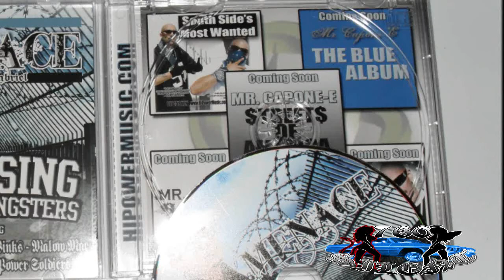Ese Menace - Southern Califas (Ft. Miss Lady Pinks) *NEW 2010*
Hi Power Soldiers Presents The Soldier Resently Released From Jail "Ese Menace" In HIs New 2010 Solo Album "Exposing Studio Gangsters" With Tracks Produced From Lil Green And Mak.
Got All The Newest Shit And You Know This Man (;

1. Intro
2. Calle Warfare (Ft. Samantha Latino)
3. Sur Gangster Vatos (Ft. Mr. Capone-E)
4. Exposing Studio Gangsters
5. Fuck Around and Get Killed (Ft. Triggerman)
6. Southern Califas
7. Fuck Snitches
8. Menace Boy
9. Real Motherfuckers
10. Trying To Maintain
11. Reality
12. Lomero Roll Call (Ft, Knuckles, The Slugs)
13. Touch N Feel (Ft. Miss Lady Pinks)
14. Keep It Real
15. Kill for Thrills (Ft. Miss Lady Pinks)
16. Interview Skit